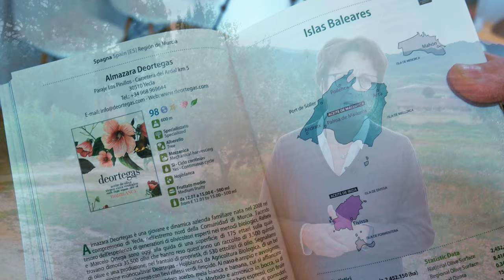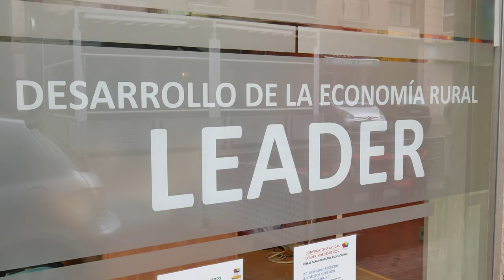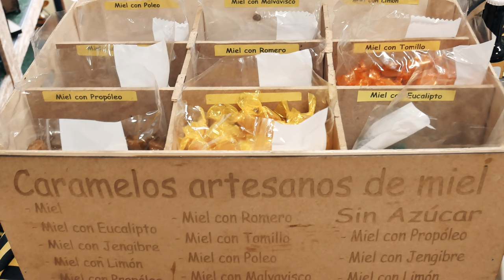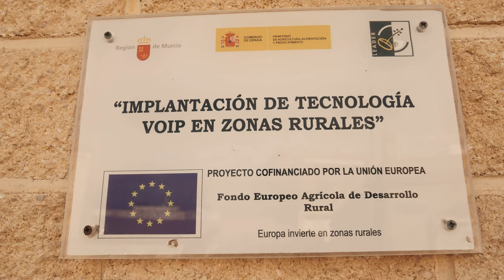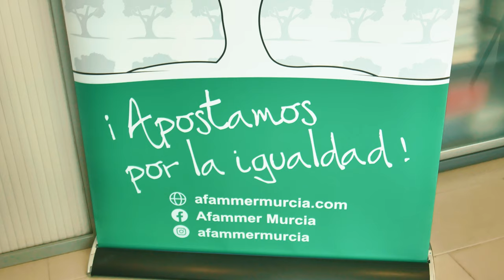Aldeanas del siglo XXI Región de Murcia. Documental